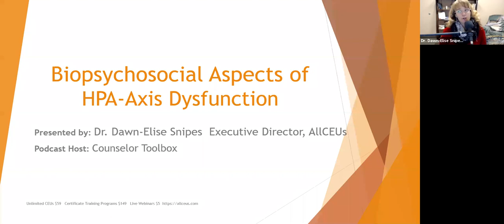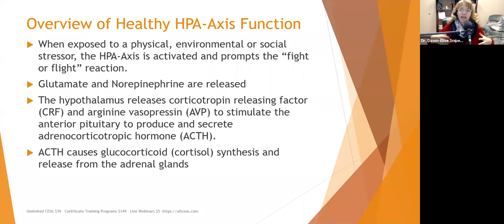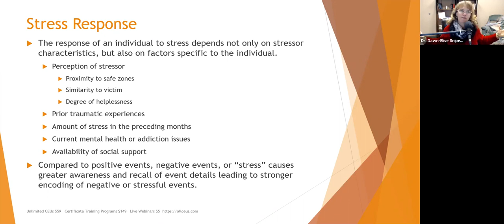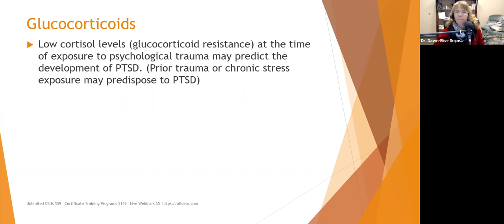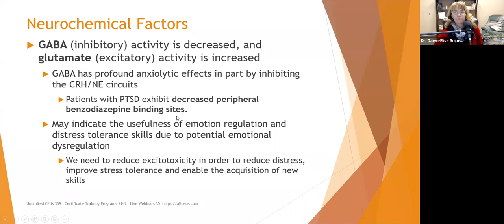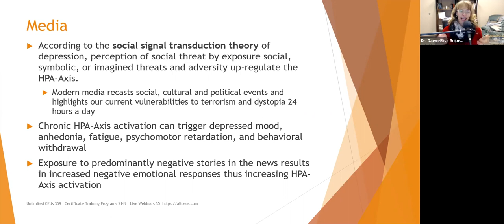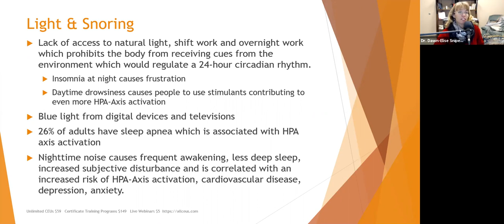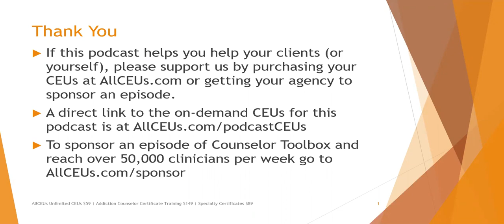HPA Axis Dysfunction & Mood | Exploring the Mind Body Connection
Want to chat with me 1 on 1?  you can chat with me individually 7 days a week, access my members only blog and help me continue to create new videos for only $10/month.

– Hypothalamic-Pituitary-Adrenal Axis
– Controls reactions to stress and regulates digestion, the immune system, mood and emotions, sexuality, and energy storage and expenditure
– The signs and symptoms of HPA-Axis dysfunction reflect a persistent, abnormal adaptation of neurobiological systems to trauma or chronic stress.
– In addition to trauma, multiple lifestyle factors have been associated with HPA-Axis dysregulation

Consequences of HPA-Axis Dysfunction
– More than 50% of Americans suffer from one or more chronic conditions associated with disturbances of the HPA-Axis with an estimated cost of $3.3 trillion annually including:

Overview of Healthy HPA-Axis Function
– When exposed to a physical, environmental or social stressor, the HPA-Axis is activated and prompts the “fight or flight” reaction.
– Glutamate and Norepinephrine are released
– The hypothalamus releases corticotropin releasing factor (CRF) and arginine vasopressin (AVP) to stimulate the anterior pituitary to produce and secrete adrenocorticotropic hormone (ACTH).
– ACTH causes glucocorticoid (cortisol) synthesis and release from the adrenal glands
– Cortisol’s primary function is to
– Increase blood glucose and modify fat and protein metabolism to fuel the fight or flight reaction
– Modulate immune and brain function to effectively manage stressors.
– Cortisol initially causes a potent anti-inflammatory response which allows the organism to react to the stressor without being pain or fatigue.
– Glucocorticoids interfere with the retrieval of traumatic memories
– As cues of the threat wane, the body increases inflammation by releasing proinflammatory cytokines to accelerate wound healing
Stress Response
– The response of an individual to stress depends not only on stressor characteristics, but also on factors specific to the individual

Emotional Valence
– The NEVER (Negative Emotional Valence Enhances Recapitulation ) model of emotional valence, asserts that the greater the number of stimuli related to the unpleasant event that are remembered, the greater the likelihood that the person will encounter reminders of the event leading to increased recapituation.
Physiological Changes Due to Hypocortisolism
– Sustained HPA-Axis activation causes persistently high levels of CRH which eventually causes a blunting of the ACTH response to CRH stimulation
– Disinhibition of corticotropin releasing hormone (CRH) and norepinephrine which lead to an exaggerated response to acute stressors and corresponding increase in cortisol.
– Exposure to additional stressors produces stronger trauma-related symptoms in part due to the exaggerated HPA-Axis response causing the stressor to have a stronger negative emotional valence
– Exaggerated elevation of cortisol during exposure to acute stressors increases the sensitivity of NMDA receptors, which makes the brain generally more vulnerable to excitoxic effects of stress
– The volume of the hippocampus which controls not only the HPA-Axis and stress responses, but also declarative memory is reduced due to the excitotoxic environment.
– Amygdala activity increases and promotes hypervigilance and impairs threat discrimination
– Reduced prefrontal cortex volume impairs executive functioning and impulse control
– Reduced anterior cingulate volume impairs the extinction of fear responses
– Thyroid hormones become imbalanced leading to abnormal T3:T4 ratio and increases in anxiety
– GABA (inhibitory) activity is decreased, and glutamate (excitatory) activity is increased
– GABA has profound anxiolytic effects in part by inhibiting the CRH/NE circuits
– Increased dopamine and norepinephrine levels increase arousal, startle response, fear memory encoding and increased HPA-Axis activation in response to recapitulation.
– Changes to the ratios of estrogen, testosterone and progesterone occur which impact the body’s ability to modulate cortisol levels

DrDawnEliseSnipes provides Counseling CEUs and training through allceus